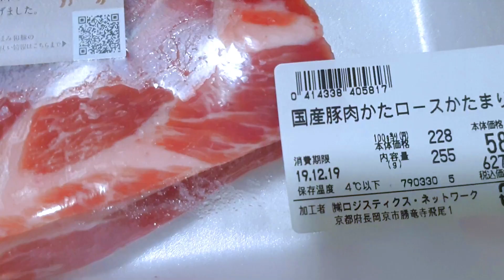豚ロースを焙じ茶でマリネしたら絶品のアジアン料理になった。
ブログ書いております！